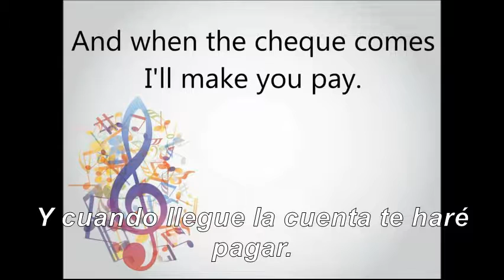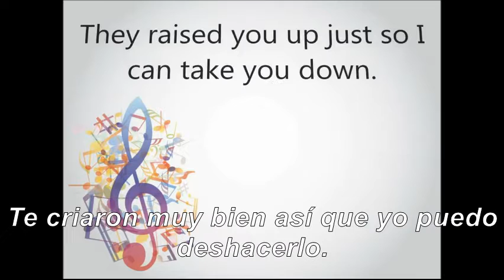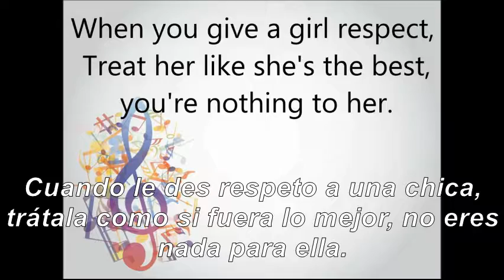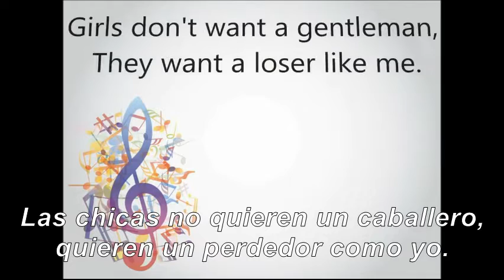Gentlemen - Theory of a Deadman Sub (Español/Inglés)